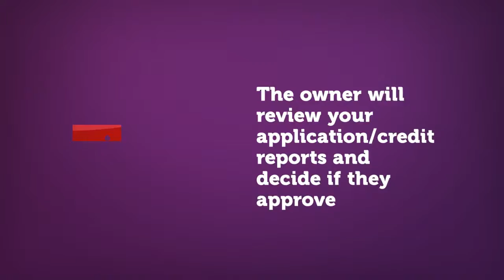Apply For Rentals - Davis California - Real Estate Agencies - Homes For Sale and Rent - Davis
Visit website | RealEstateHomesCalifornia.com